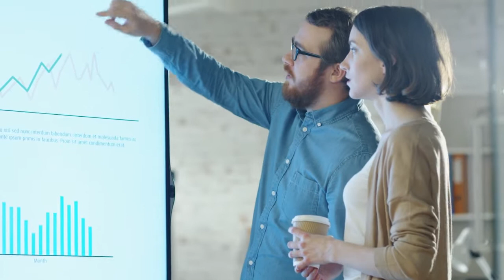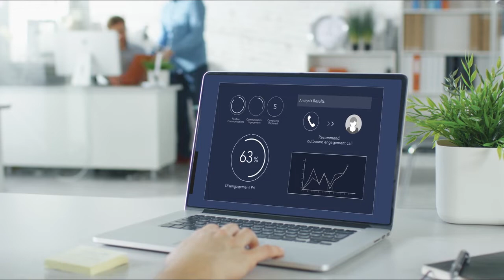RetAIN from Infosys Consulting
An AI-driven approach to customer retention strategy.